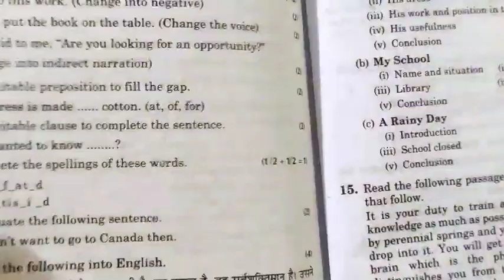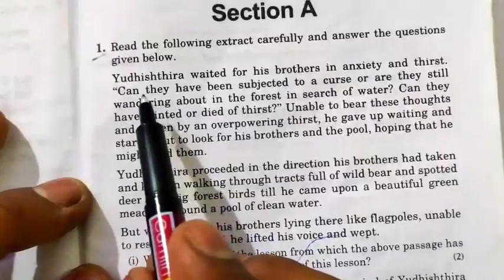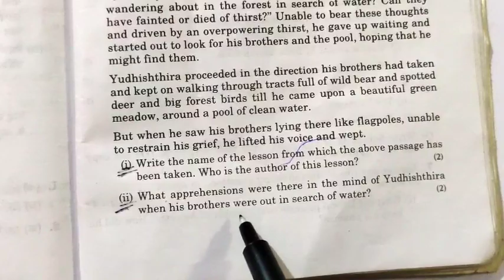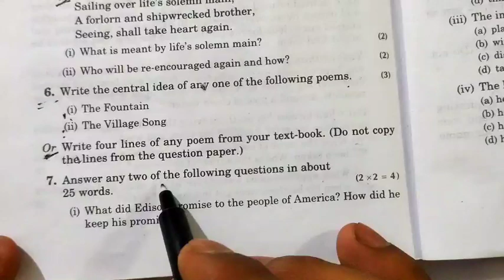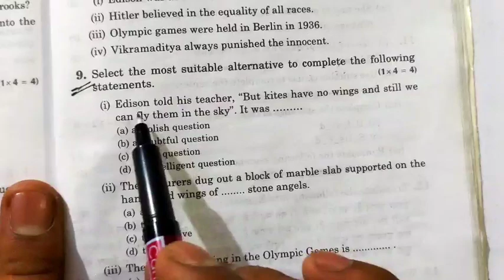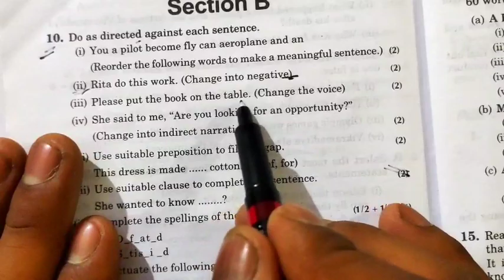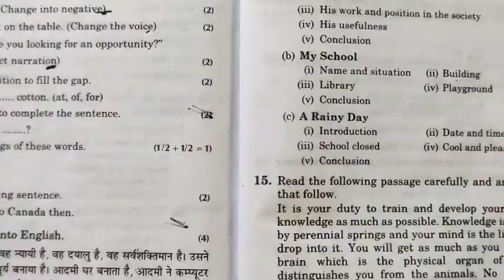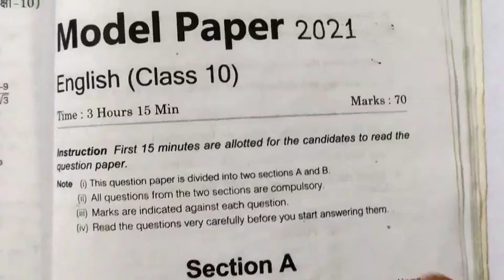कक्षा-10 अंग्रेजी का पेपर 2021 में ऐसा ही आएगा//मॉडल पेपर 2021 अंग्रेजी//पेपर देने से पहले ही देखलो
UP Board class 10th English guess paper 2021